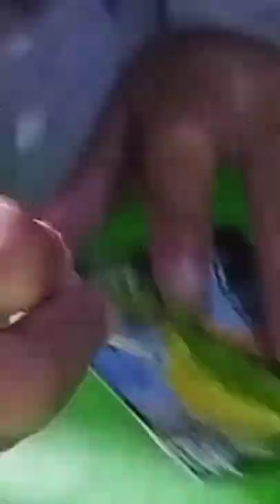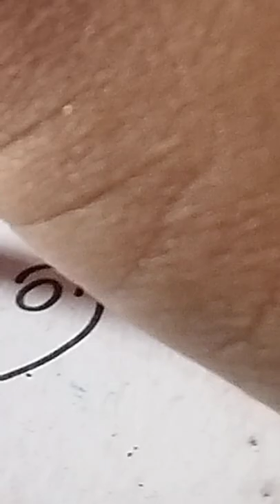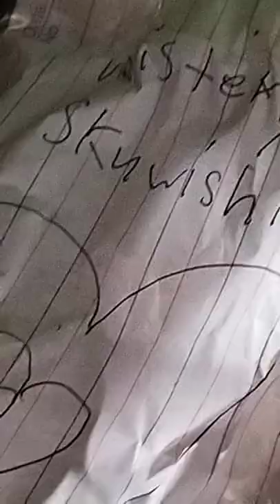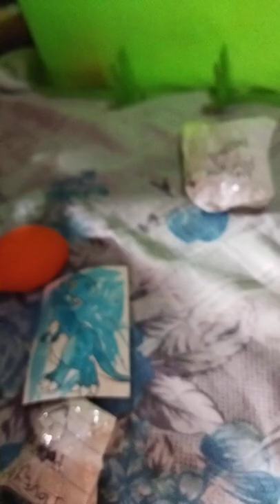19 February 2022